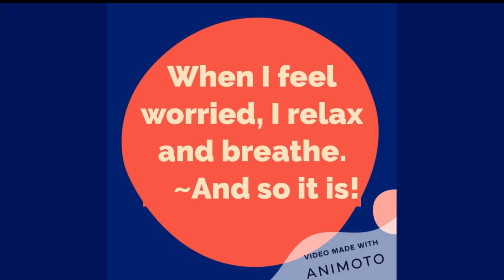Unity Kids: Worry Monsters & Breathing Techniques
Madi and Millie talk about Worry Monsters and share a few Breathing Techniques.

"When I feel worried, I relax and breath. And so it is!"
"Talking about our worries helps."